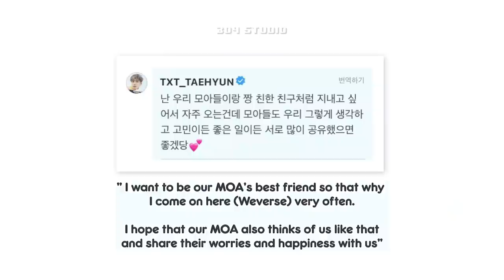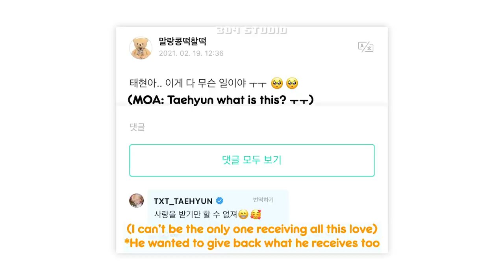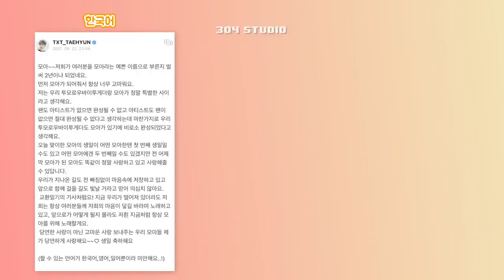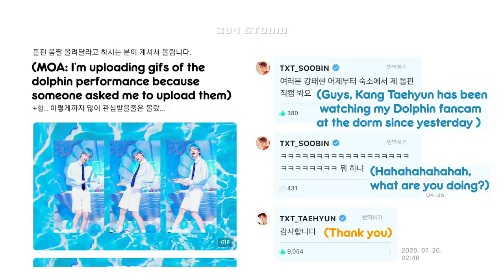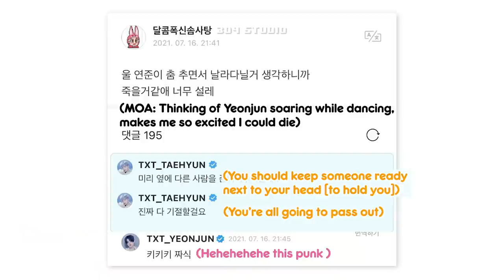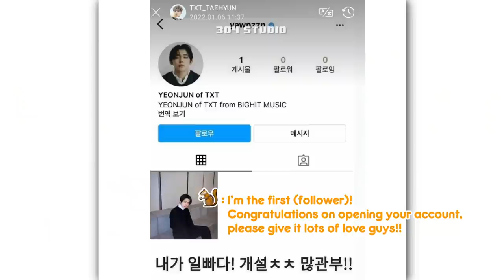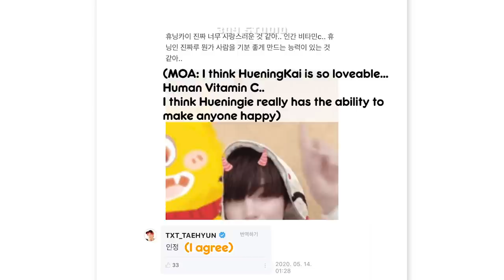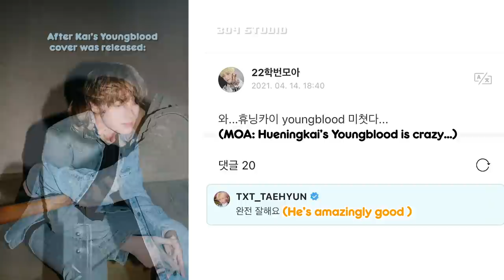TXT Why you should love Kang Taehyun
Taehyun is totally that super supportive friend that doesn't hesitate hyping up everything his friends do (๑•̀ㅂ•́)و✧

I've always wanted to make this kind of video for Taehyun, because I realized newer MOAs probably wouldn't know about all his Weverse antics and hyping up all the members activities~ Anyways that's also a wrap for this series woo! Thank you for everyone support and for watching them. I got so much support on this series! I didn't know people were interested in these kind of videos since they're a bit slower pace (but it's what i enjoy making hehe), so thank you again!

Here are the links to Taehyun's replies to letters that was mentioned in the video! 💗

✱ EDITING
Premiere Pro + After Effects
🎹 MUSIC

OUTRO
📝 TRANSLATIONS/ CREDITS
MISC
TXT » Choi Soobin, Choi Yeonjun, Choi Beomgyu, Kang Taehyun, Huening Kai